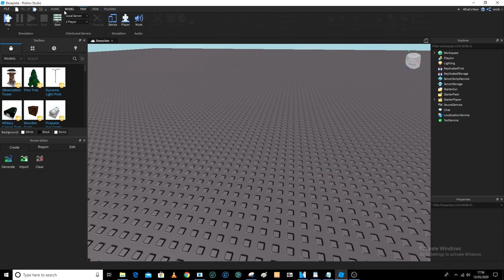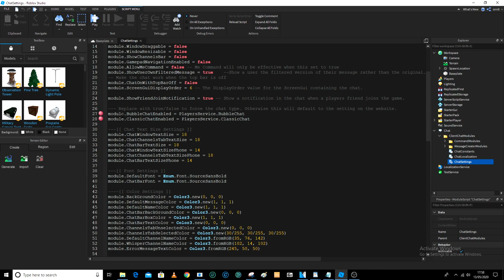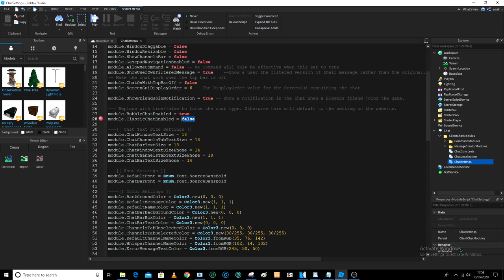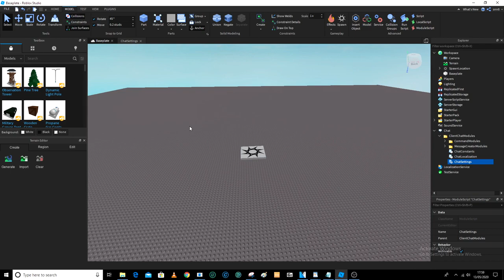How to Enable bubble chat in roblox studio 2020 (WORKING)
get roblox studio below!